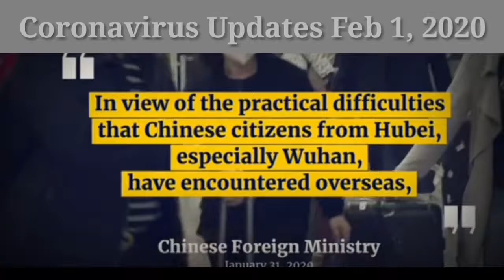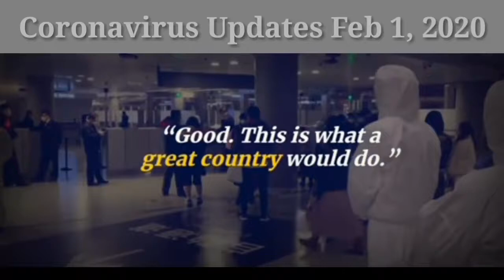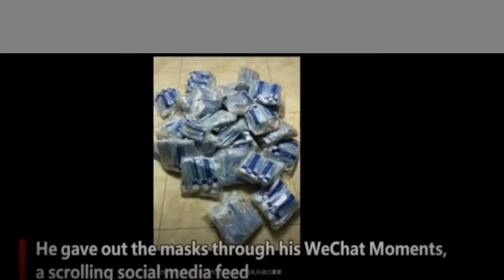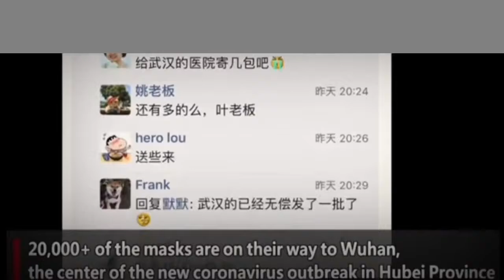Coronavirus Updates Feb 1, 2020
Coronavirus -  Current Status Feb 1, 2020